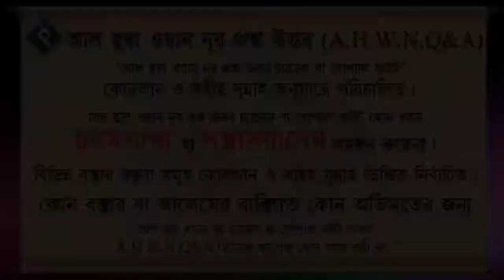রাসূল সাঃ কিভাবে জীবন যাপন করতেন ᴴᴰ┇শায়খ মোহাম্মদ রশিদ আহম্মেদ